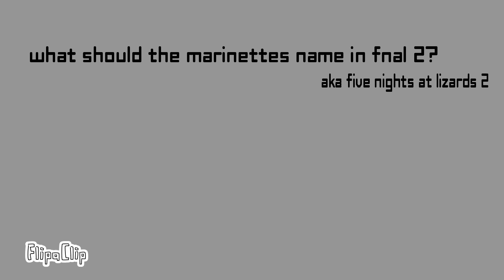what should the marionettes name in FNAL 2 bc I don't know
I already have
toy lizard
toy king lizard
withered lizard
withered iguana
withered komodo dragon
chameleon v2.0
withered golden lizard
scyth
shadow lizard
the killer (secret night

if you don't have a marionette name I'm putting crystal in this game